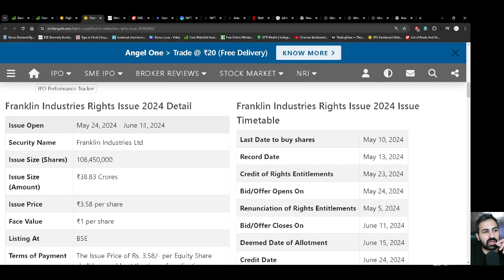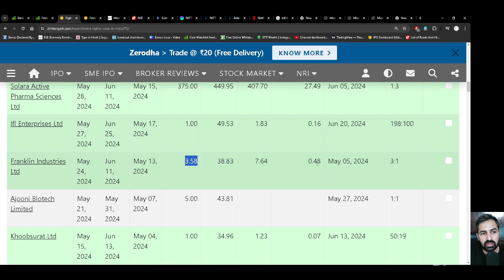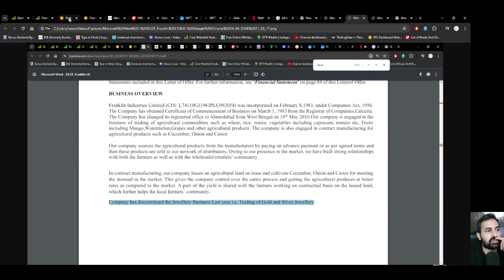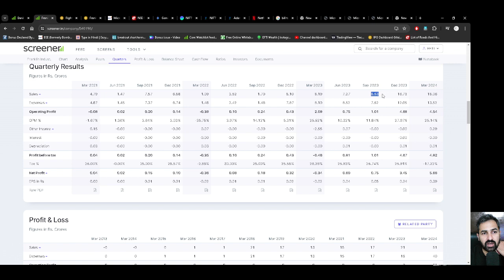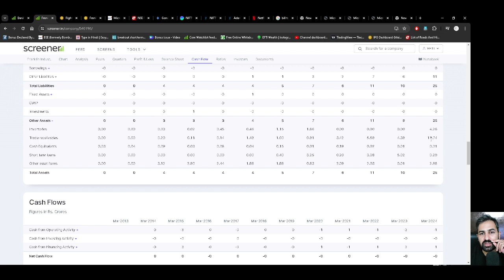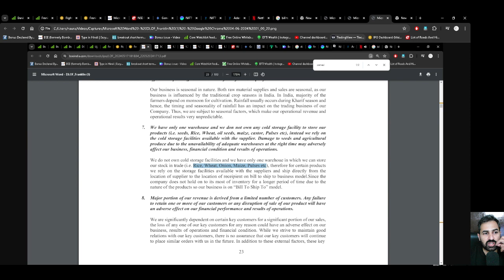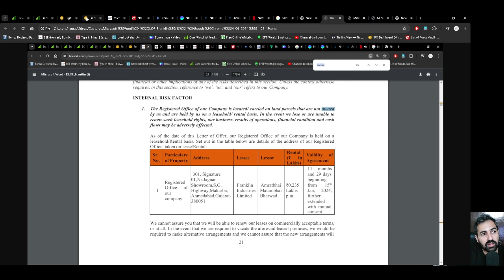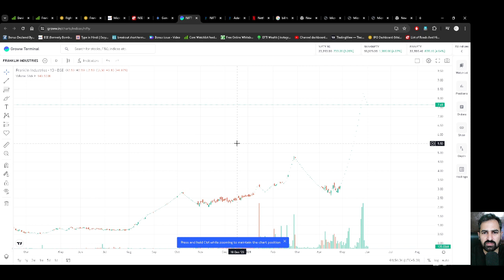Franklin Industries | Analysis | Right Issue | Review | latest news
Trade directly from trading view platform.(tv.upstox.com)
Multiuser API(Free API) for algo/auto trading
Open Account:

New Right issue, Right Issue latest news

Important Note:
Its Risky.